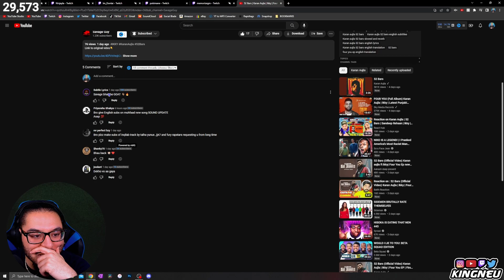52 Bars (Official Video) Karan Aujla | Ikky | Four You EP | REACTION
52 Bars (Official Video) Karan Aujla | Ikky | Four You EP | REACTION